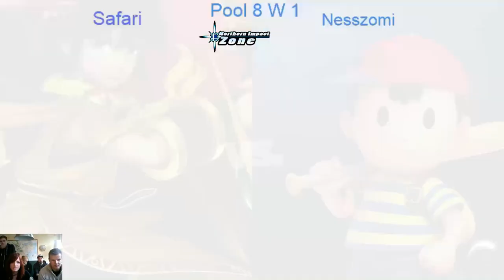NIZ #26 | Safariwisserin (Dark Pit) vs. nesszomi (Ness) - Pools WR2